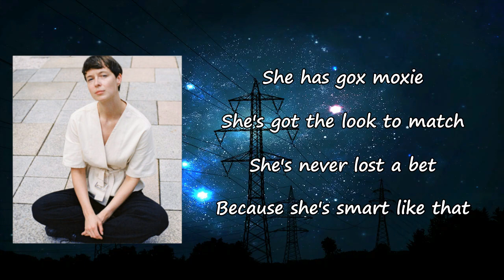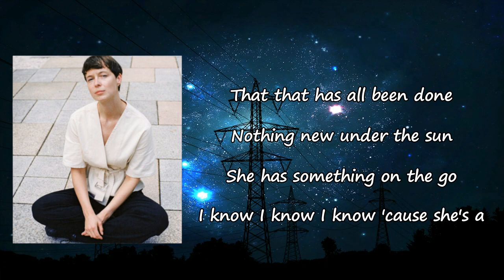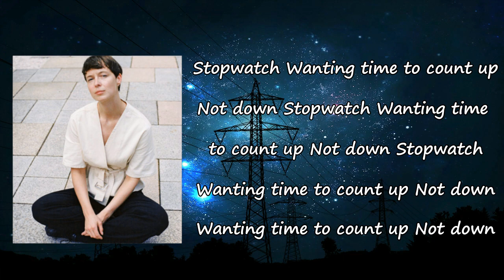LUWTEN - Stopwatch Lyrics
Songs: Stopwatch by Luwten
Album

Stopwatch Lyrics:

[Verse 1]
She leaves so easily
She's got a plan you see
She's got to make it work
She'll make the bubble burst
She has gox moxie
She's got the look to match
She's never lost a bet
Because she's smart like that

[Verse 2]
She's past and present tense
She's science fiction
She has a seventh sense
And dances to a rhythm
That is silent and
Non violent undeniably inviting
For months she's worked in dark
With nothing but a spark
'causе she's a

[Verse 3]
She will set foot whеrever
She's not all good forever
She's un- and confident
She's highly competent
She's ice and she is smoke
She'll laugh at all your jokes
With pen she'll write it on your arm
"You can't do me any harm"

[Verse 4]
She's looking for a mode
But no particular fashion
Something everlasting
She's asking many questions
She doesn't look for answers
She is the weatherman
She knows when to take her chances
She'll do it cause she's a

[Chorus]
Stopwatch
Wanting time to count up
Not down
Stopwatch
Not down
Stopwatch
Not down
Not down

[Verse 5]
Because she's
Yeah she's a
[Verse 6]
She lives in every home
She's never not alone
She wears too many clothes
In case, you know
She thinks that she can't break but
That that has all been done
Nothing new under the sun
She has something on the go
I know I know I know
'cause she's a

[Chorus]
Stopwatch
Not down
Stopwatch
Not down
Stopwatch
Not down
Not down